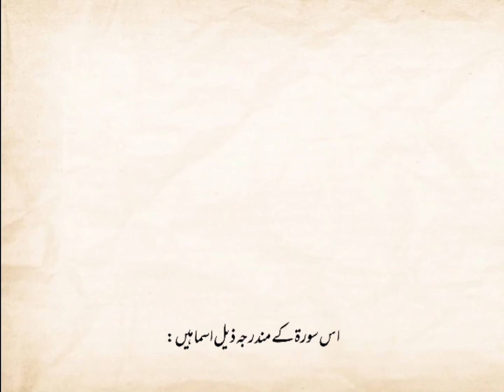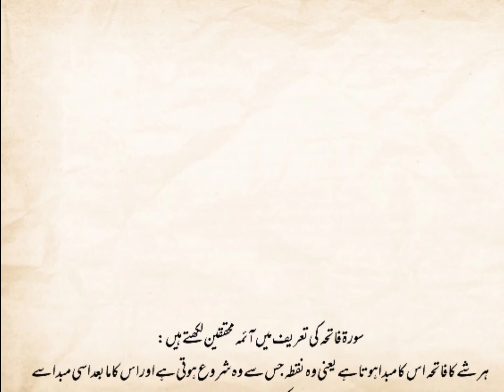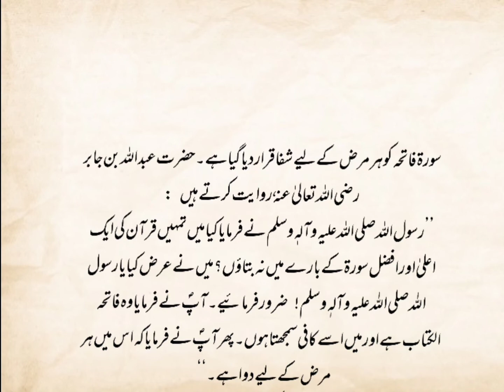Surah Fatiha | surah Fatiha k isma | introduction to surah Fatiha | Fatiha surah ka Taruf | Urdu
in this video, you will learn about the introduction of Surah Fatiha.
different names with their meanings
ahadith on its fazilat.

Surah al-Fatihah (Arabic: سُورَةُ الْفَاتِحَة‎) is the first chapter (surah) of the Quran.
Its seven verses (ayat) are a prayer for the guidance, lordship, and mercy of God.
This chapter has an essential role in Islamic prayer (salat).